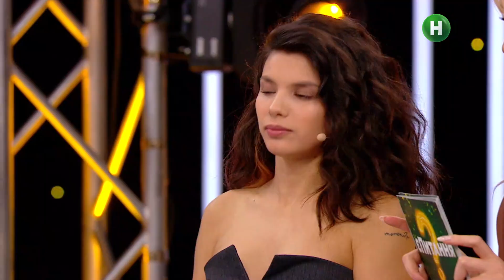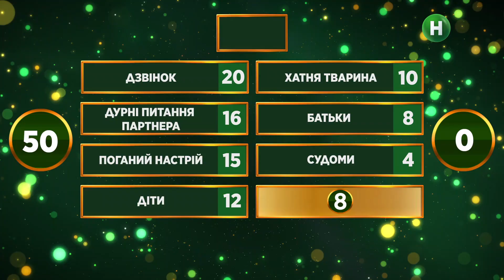Чи може повітряна тривога зіпсувати інтим? – єПитання з Лесею Нікітюк. Випуск 4. Раунд 1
У шоу єПитання випуск 4 від 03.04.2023 ти дізнаєшся, що на думку українців може зіпсувати інтим у стосунках. На думку Дмитра Кадная це невиправдані очікування, а на думку Позитива – повітряна тривога. Але що з цього приводу думають опитані нами пересічні громадяни? Дізнаєшся в шоу єПитання 4 випуск від 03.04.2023.